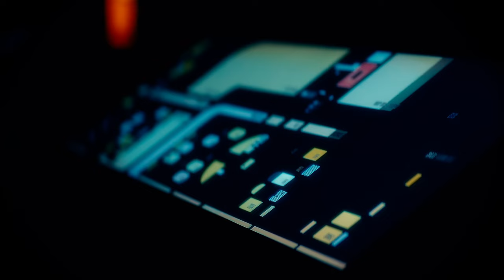Everyone missed what Beverly Crusher saw through the warp bubble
Beverly C. Crusher, MD (née Howard) was a female Human who notably served as the chief medical officer of the USS Enterprise-D and the USS Enterprise-E, both under the command of Captain Jean-Luc Picard, in the 24th century. She briefly left her post as CMO of the Enterprise-D to become head of Starfleet Medical, only to return shortly after. She was a Fellow of the Academy of Starfleet Surgeons (Sol Chapter). (TNG: "Encounter at Farpoint", "Attached", "The Child", "Evolution"; TNG-R: "Conundrum"; Star Trek: First Contact)

Continuing to serve aboard the Enterprise, Crusher attempted to pursue a romantic relationship with Picard five times. In 2381, when Picard was called back from their shore leave on Casperia Prime early, she affirmed her belief that their relationship was ending once again. That night, she and Picard conceived a son; Crusher intended to tell Picard, but several attempts on Picard's life over the next two months convinced her that Picard would always be surrounded by danger, and she doubted her ability to protect their son from it.

As Picard himself had never voiced a desire for children, Crusher decided to leave the Enterprise and Starfleet to raise her son, whom she named Jack after her deceased husband, alone. She cut off all contact with her friends and comrades, who would knew nothing of her whereabouts for nearly twenty years.(PIC: "The Next Generation")

Crusher settled in London and eventually joined the Mariposas organization; when Jack was old enough, she told him about Picard and encouraged him to meet him, but he decided not to. (PIC: "Seventeen Seconds")

During the final battle with the Borg, Crusher expertly fired the rebuilt USS Enterprise-D's weapons manually while Worf was on the Borg cube, much to the surprise of her crewmates. Crusher simply stated that "a lot's happened in the last twenty years" when they looked at her in surprise. (PIC: "The Last Generation")

Following the destruction of the Borg, Crusher accepted the position as the new Head of Starfleet Medical Branch and was reinstated with the rank of rear admiral. In this role, Crusher developed a fleet-wide transporter solution to remove the Borg DNA from Starfleet's young officers. Crusher also spearheaded technology that privately scanned for other irregularities, exposing the Changeling infiltrators in Starfleet.

In 2402, Crusher and Picard accompanied Jack, now a Starfleet ensign, to his first assignment on the USS Enterprise-G. (PIC: "The Last Generation")